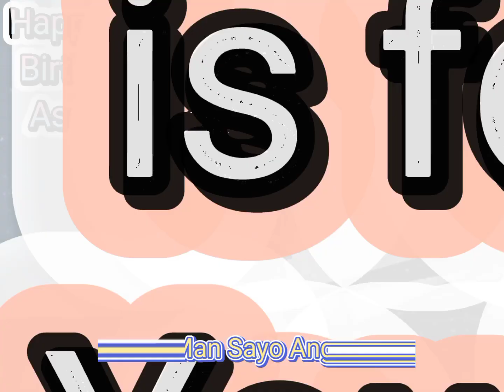Wala man sayo Ang Lahat | Cover